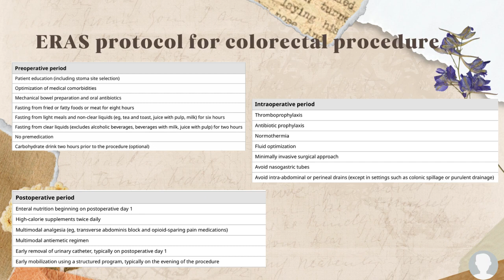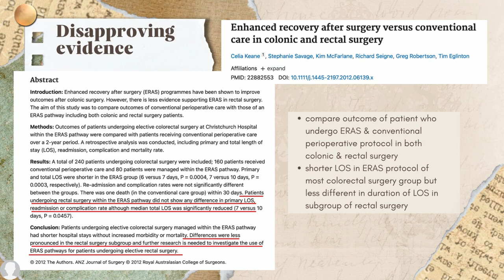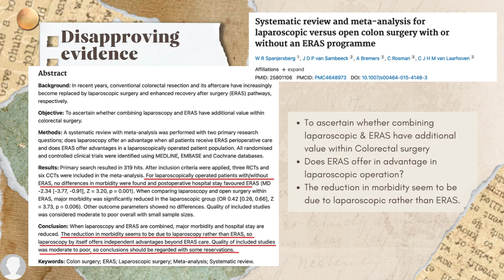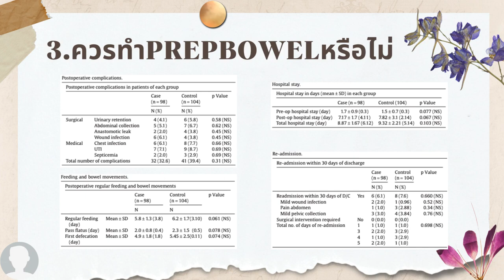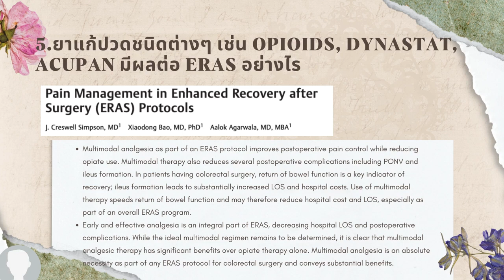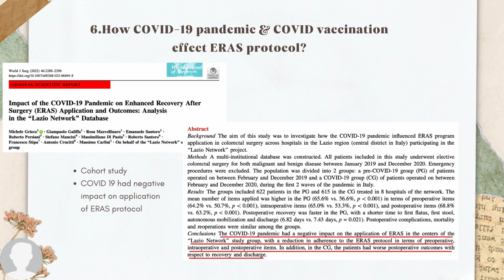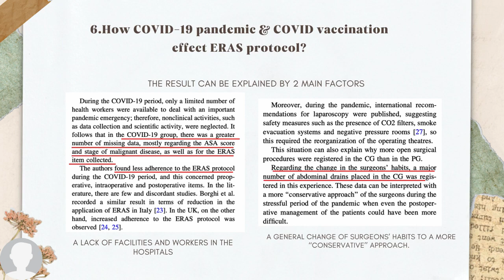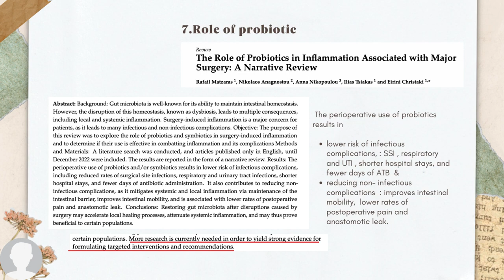Scenario10 Academic Year 2024, March : ERAS protocols